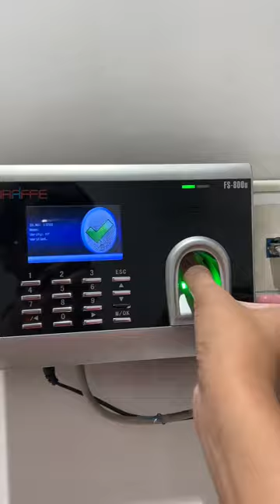VLOG A day in a life as a Banker By Sanny Dizon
Kung mayroon kang POV suggestion at gusto mo magpa-Shout out, DM mo lang ako sa mga social media handles ko!! G na!